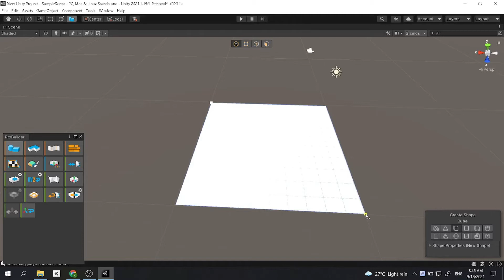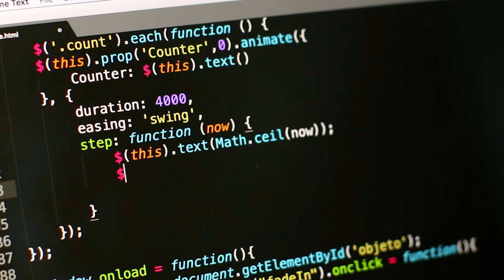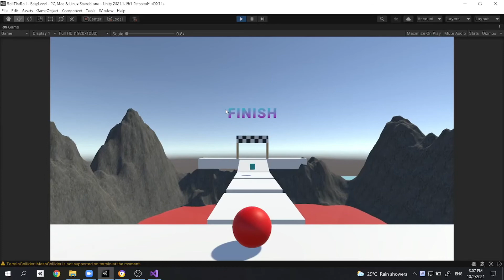Roll The Ball Devlog #1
In this video, I make a ball rolling game, this is my first ever game and devlog I have created on this channel so be sure to watch it till the end.